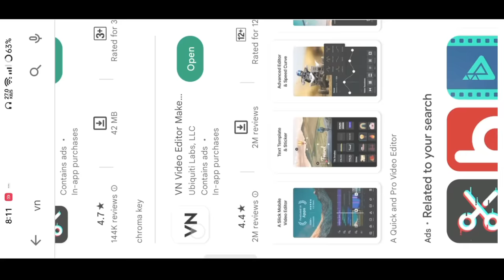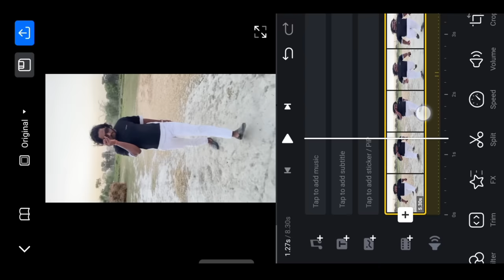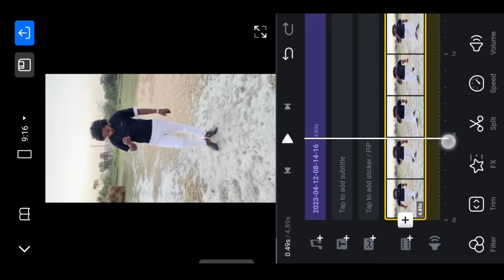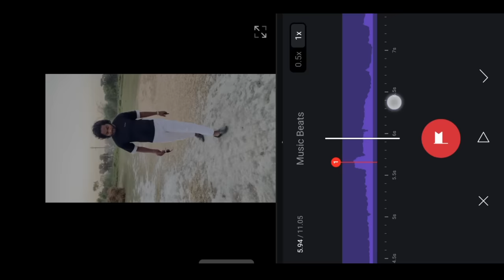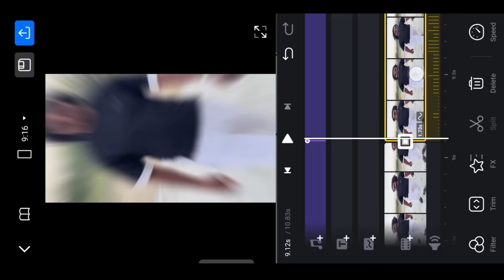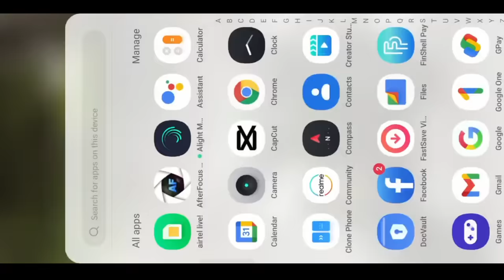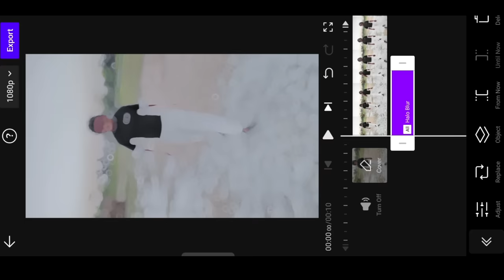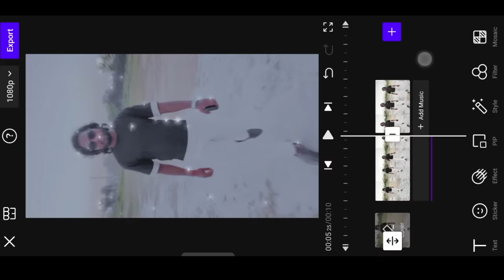Blur effect video kaise banaye | halo blur effect in vn app | blur effect video editing vn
Your Queries 👇👇👇👇

halo blur & diamond effect video capcut tutorial 2022
Bokeh effect editin
Video ke suru me blur effect kaise lgaaye